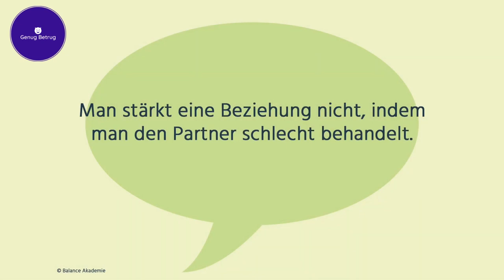Seitensprung beichten und/oder verzeihen?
Credit: @balanceakademie
Verwendung unter YouTube’s Creative Commons-Lizenz mit Quellenangabe (Wiederverwendung erlaubt)

FAQ:

Warum KI-Stimme?